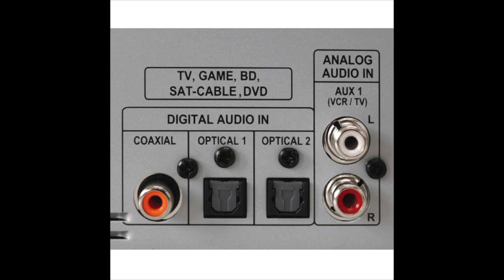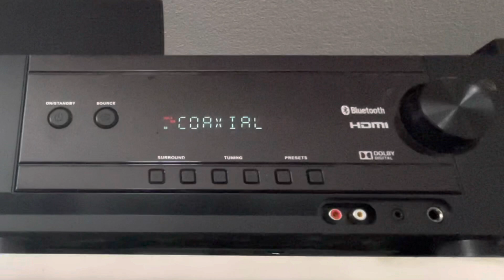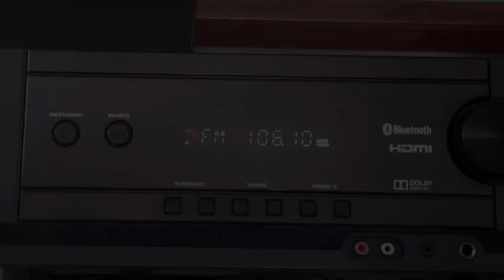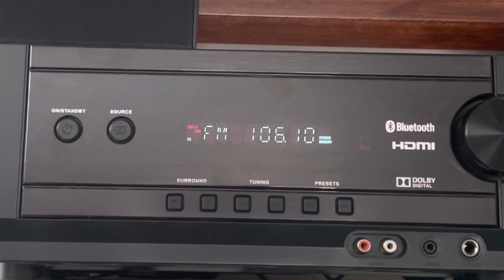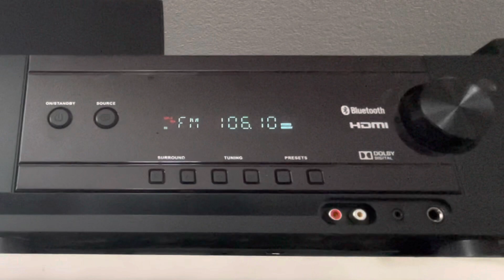Review Operation of RCA RT2781HB Home Theater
Review and operation of RCA RT2781HB Home Theater

Skip to 18:15 to see operation.